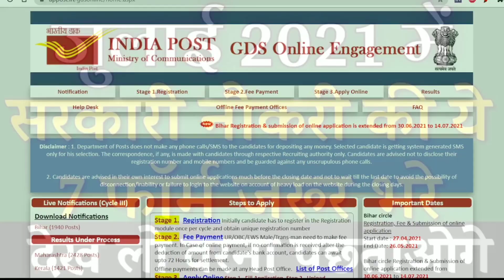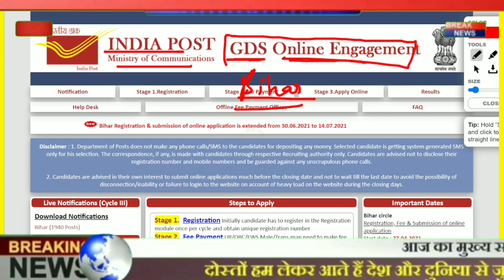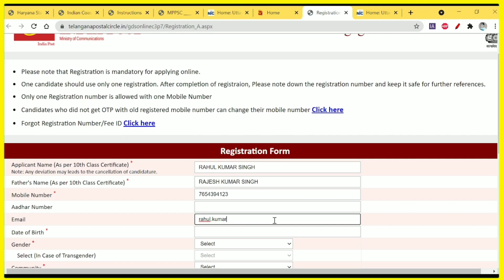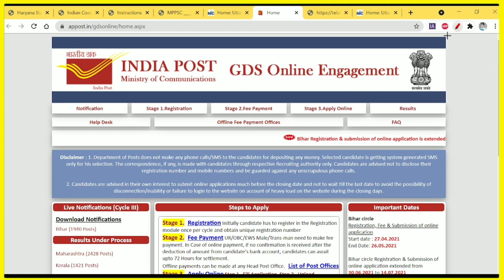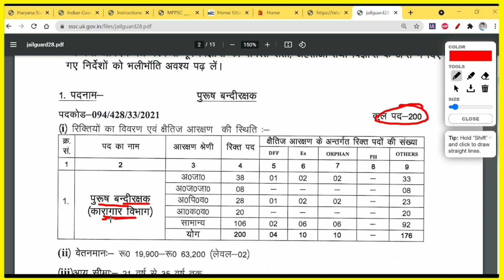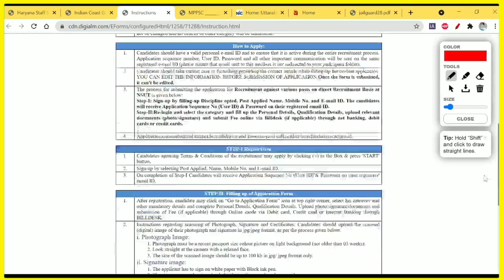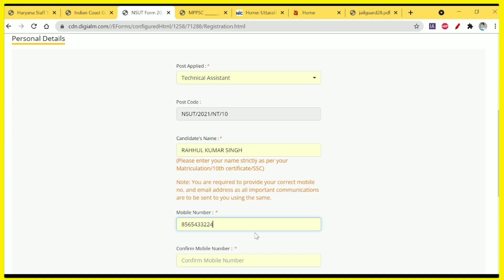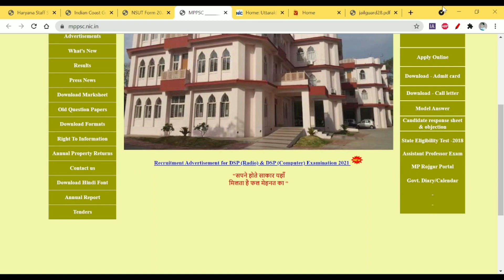Latest Govt Jobs 2021 | Sarkari Naukri 2021 | Rojgar Samachar | Government Jobs in July 2021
Latest Government Jobs in July 2021 | Govt Jobs 2021 | Sarkari Naukari | Upcoming New Vacancy 2021 | Upcoming vacancies in july 2021 | Top 5 Government Jobs in July 2021
GOVT JOB 2021 | new vacancy 2021, sarkari naukari, neo world tech, sarkari naukari in 2021

2021 में आने वाले सरकारी नौकरी|Upcoming Vacancy ( Recruitment) in 2021 | 2021 Job Vacancy march, upcoming new vacancies in march 2021, new job notification in march 2021
2021 में आने वाले सरकारी नौकरी|Upcoming Vacancy

topic:-
sarkari naukri
sarkari result
new vacancy
government job vacancy 2021
anganwadi supervisor
new vacancy
sarkari naukari
new job
bank job
12th pass govt jobs 2021
railway vacancy 2021
job alert
sarkari job
10th pass govt jobs
12th pass government jobs